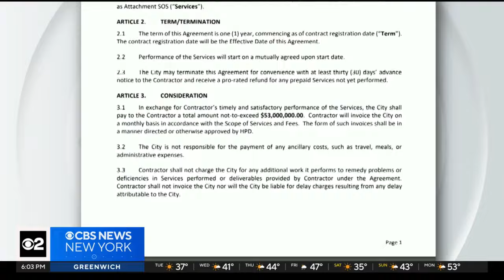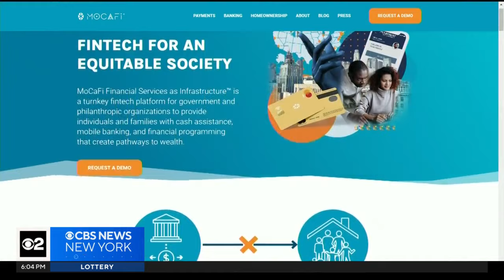Questions raised about NYC program to give migrant families pre-paid debit cards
Questions are being raised about a controversial program launched by the Adams administration to give migrant families pre-paid debit cards to buy food and other necessities. CBS New York political reporter Marcia Kramer has more.